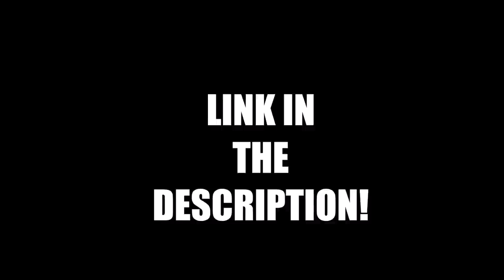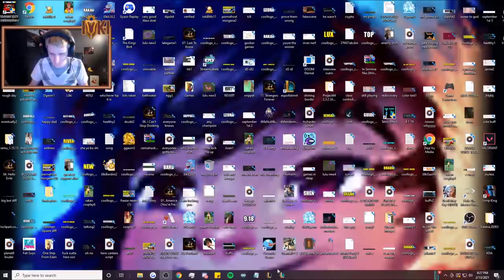THE MOST COMMON LOW ELO MISTAKES (AND HOW TO FIX THEM!) | Nami Coaching Season 11